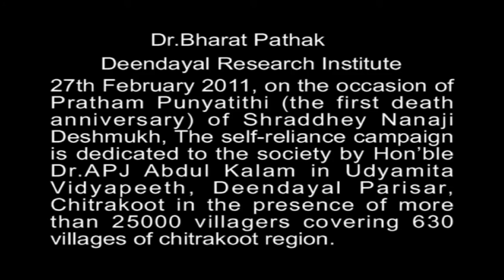Dr Bharat Pathak Speech on the Occasion of Pratham Punyatithi of Nanaji dated 27 feb 2011(DRI)